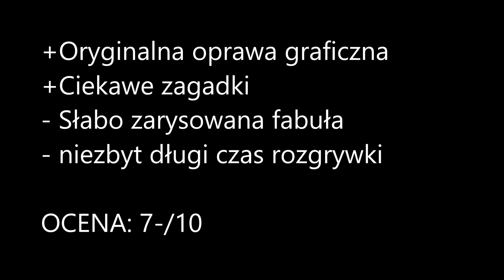Path to Mnemosyne (2018) - wideorecenzja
Jestem partnerem serwisu GOG.com. Jeśli klikniecie w poniższy link i kupicie gry z oferty sklepu, otrzymam niewielką część wydanej przez Was kwoty. Dzięki!

Specyfikacja komputera:

Procesor: intel® core™ i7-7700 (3,6ghz)
Płyta główna: MSI H110M PRO-VD
Pamięć RAM: 16 gb ddr4 2133mhz
Karta Graficzna:  ADRUS Geforce GTX1070 8gb gddr5
Dyski twarde:
ADATA SP580 SSD - 120 GB
 SEAGATE 2 TB 64mb sata3
System: Windows 10
Monitor: 24’’ Samsung LED LS24D330HSX
Mikrofon: Sinn7 Dasmic.1USB